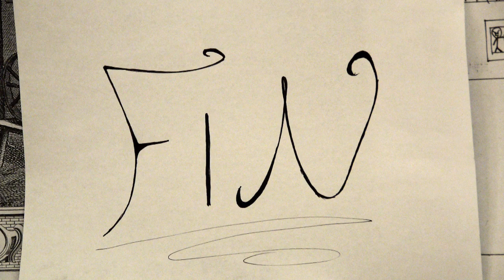The Drunk's Progress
Paper Cut-Out animation created by children and inspired by the satirical drawings of William Hogarth 2/10/14. Workshop led by Reza Ben Gajra